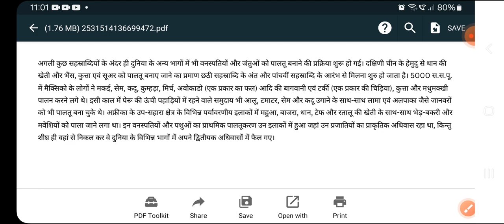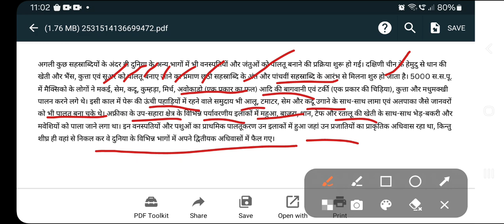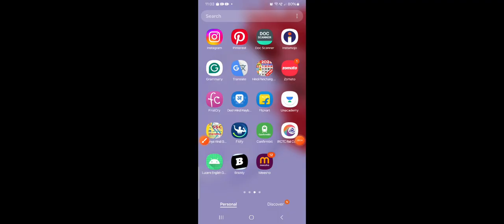The oldest evidence of agriculture in the world